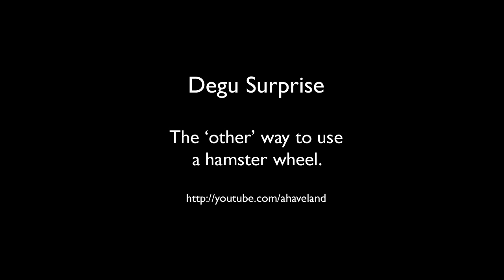Degu Finds 'Other' Way to use Hamster Wheel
Was in a pet shop with a friend and was amazed to see this degu using a hamster wheel like a treadmill or exercise bike.
Luckily managed to get it on video after we could stop laughing long enough!